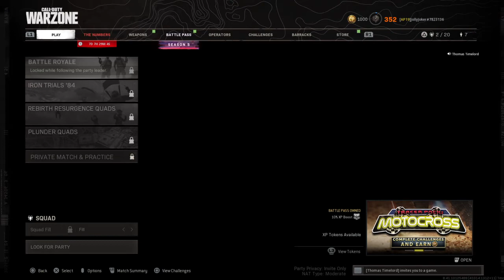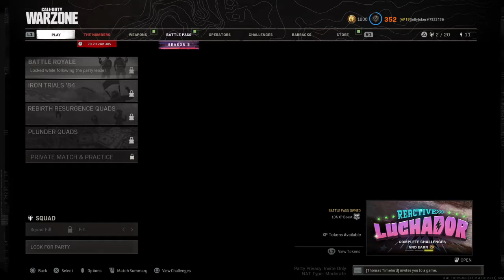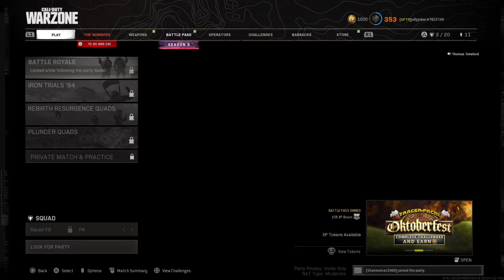Game of rebirth island September 2021